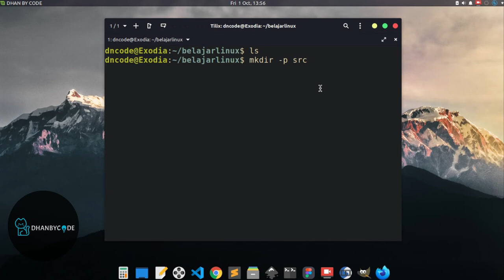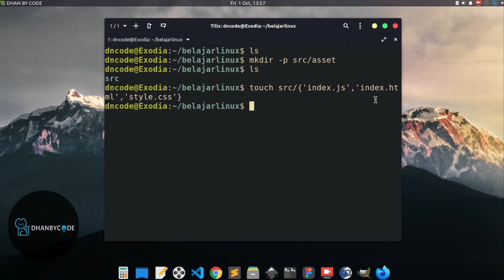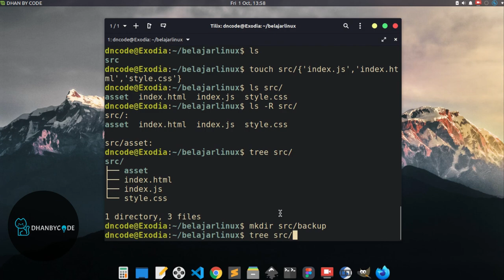Perintah Dasar Linux | Perintah Linux #32 - TREE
Perintah dasar linux  kali ini kamu akan belajar perintah dasar linux yaitu perintah linux menggunakan perintah tree, tutorial linux  ini cocok bagi kamu yang baru belajar linux (linux untuk pemula) yang ingin memperkuat pondasi linux dasar baris perintah linux karena dengan disertai contoh yang lengkap agar kamu bisa lebih memahami perintah dasar linux tersebut. dan dalam tutorial linux ini saya menggunakan sistem operasi linux yaitu linux mint, dan kamu bisa menerapkannya juga di ubuntu.